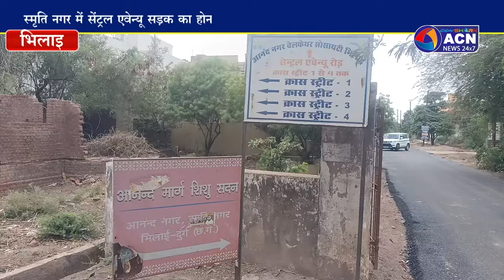स्मृति नगर में बनने वाली सड़क उड़ कर पहुंची दूसरे जगह